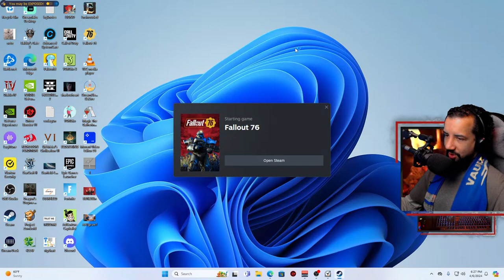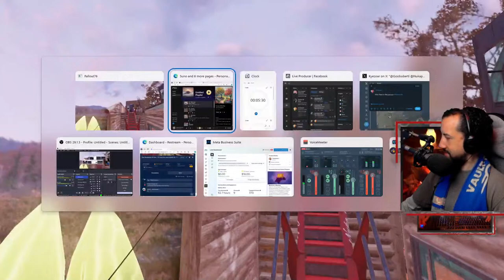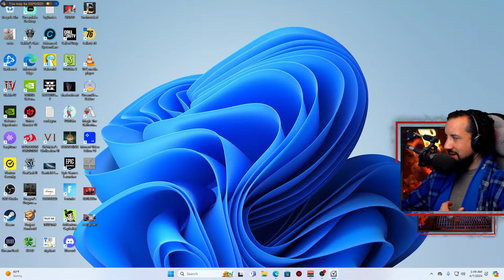The Showmen of Yore - lvl 2112 (7k+ hrs) Fallout 76 - The Gooboberti Way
The Showmen of Yore - lvl 2112 (7k+ hrs) Fallout 76 - The Gooboberti Way - Head on down to Facebook to join The Collective. The Gooboberti Way: Failure is Growth, Success is Stagnation